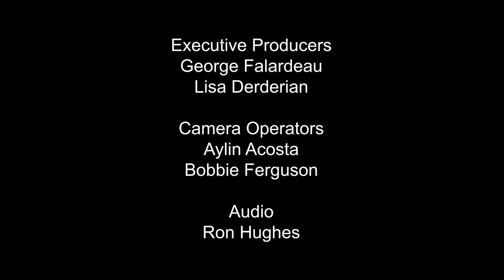One City, One Story Summer 2023: María Amparo Escandón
Pasadena Public Library presents the summer edition of their book discussion with author María Amparo Escandón and her novel L.A. Weather at Pasadena Presbyterian Church on June 24, 2023.